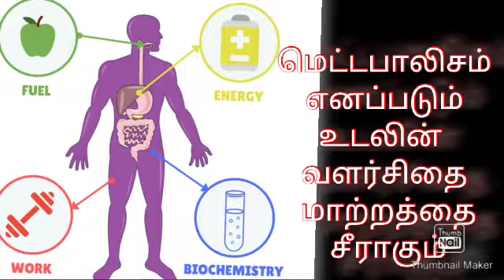மரவள்ளிக் கிழங்கின் பயன்கள்/maravalli kizhangu benefits/tapioca benefits/ Kerala kappa/மரவள்ளிக்கிழங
*மரவள்ளிக் கிழங்கில் பாஸ்பரஸ் கார்போஹைட்ரேட் உள்ளது.
* உடல் எடையை அதிகரிக்க உதவுகிறது.
* உடலுக்கு ஆற்றலை தரும்.
* கருவில் இருக்கும் குழந்தை ஆரோக்கியமாக பிறக்க மரவள்ளிக்கிழங்கு பயன்படுகிறது.
* எலும்புகளின் உறுதி அதிகரிக்கும்.
*  ஞாபகமறதி வியாதியை குணப்படுத்தும்.
* ரத்தத்தில் சர்க்கரை அளவை குறைத்து மெட்டபாலிசம் எனப்படும் உடலின் வளர்சிதை மாற்றத்தை சிரக்கும்.
* உடலில் நீரின் அளவை சரியாகும்.
* ரத்த சிவப்பனுக்கள் அதிகரித்த ரத்த ஓட்டத்தை சீராக்கி இரத்தத்தில் கலந்துள்ள நச்சு கொழுப்புகளை கரைக்கிறது.
* மரவள்ளிக்கிழங்கு வயிற்றுப்புண்களை தீர.
* மரவள்ளிக் கிழங்கு மாவில் கஞ்சி செய்து பால் பனைவெல்லம் கலந்து குழந்தைகள் முதல் பெரியவர்கள் வரை சாப்பிட உடலுக்கு வளமாகும்.
* போர்க் காலங்களிலும் பஞ்ச காலங்களில் மரவள்ளிக்கிழங்கு குறைந்த விலையில் கிடைக்கும் உணவு..…